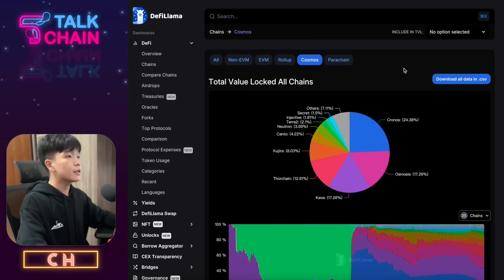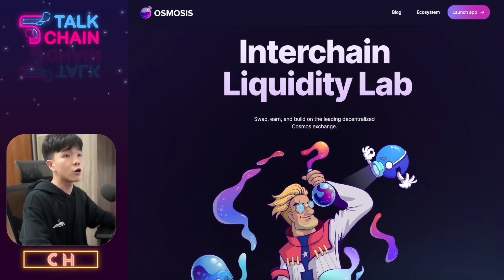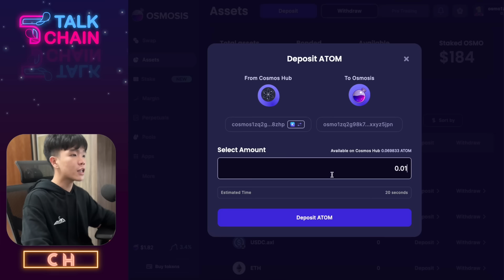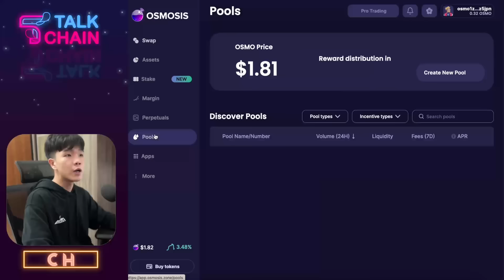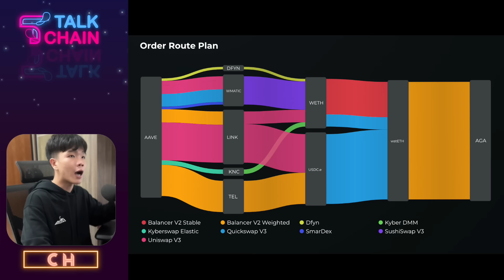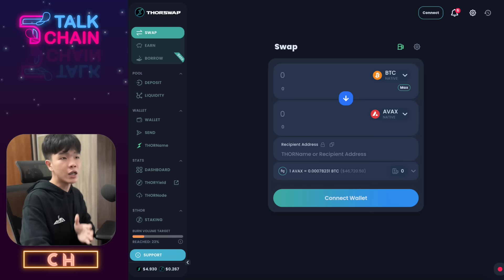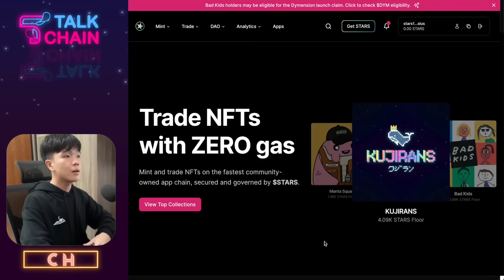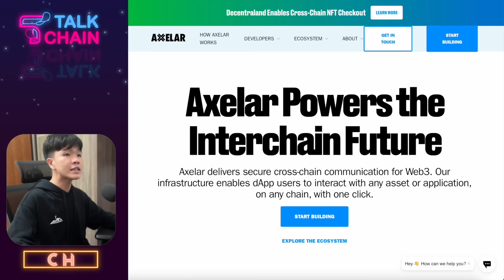Cosmos生态入门指南，不可不知的三个重要项目！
2023年末开始，Cosmos生态表现优异，Injective、Celestia等代币价格涨幅巨大，生态内的空投预期吸引大量散户关注。

本期视频为Cosmos生态入门指南，介绍Osmosis、ThorChain、Stargaze等重要项目。讲解如何在Cosmos内进行Defi操作，如何在个公链间转移资产，如何购买蓝筹NFT。

邀请码：talkchain88

支持Talkchain：0x21262e23feFf0A4e51918f9cF771d9CfA9C259B3